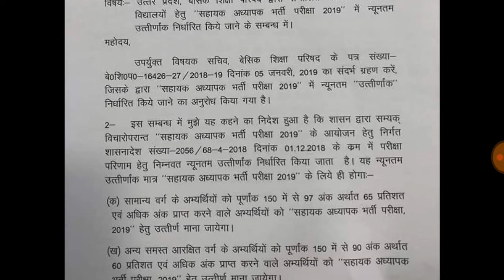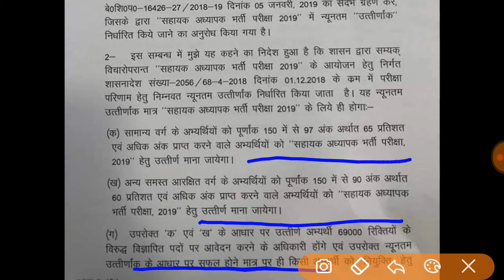Super Tet Official Cutoff Release शिक्षक भर्ती परीक्षा ऑफिसियल कटऑफ जारी , क्या कट ऑफ में होगा बदलाव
क्या कट ऑफ में होगा बदलाव